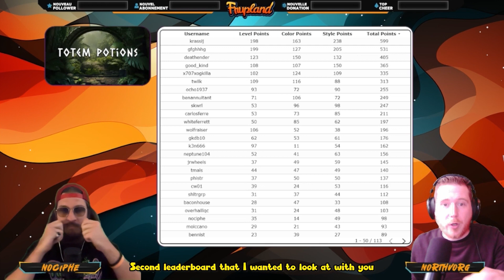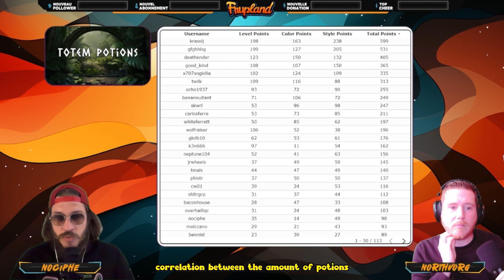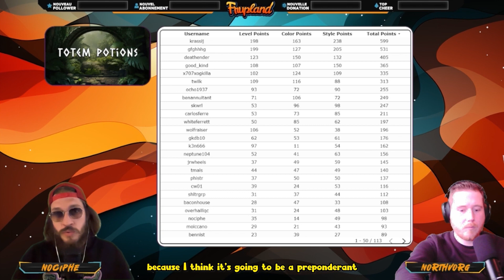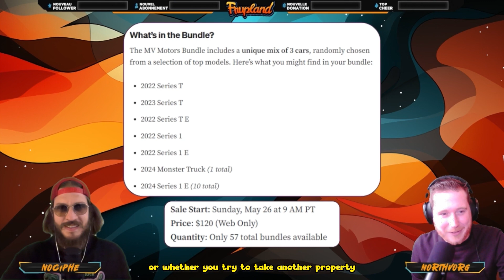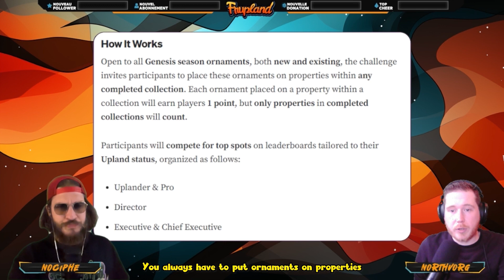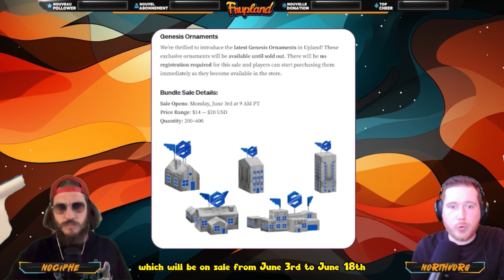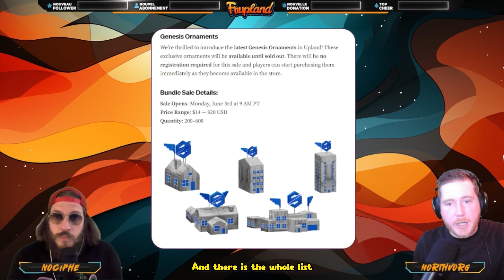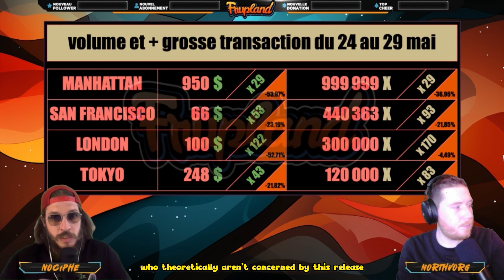Frupland - News - 29/05/2024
Toutes les actus de la semaine du 23/05/2024 au 29/05/2024